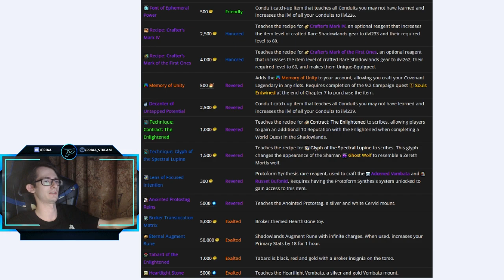Все бонусы новой фракции "Просветлённые" в обновлении 9.2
00:00 - Вступление
00:30 - Получение репутации
00:52 - Сравнение Кортии и Зерет Мортис
02:38 - Бонусы
02:55 - Бонусы за уважение
04:02 - Бонусы за почтение
04:45 - Бонусы за превознесение
05:02 - Заключение